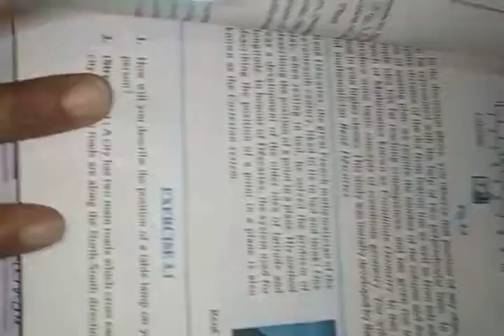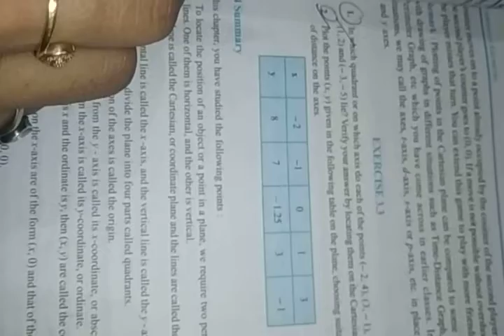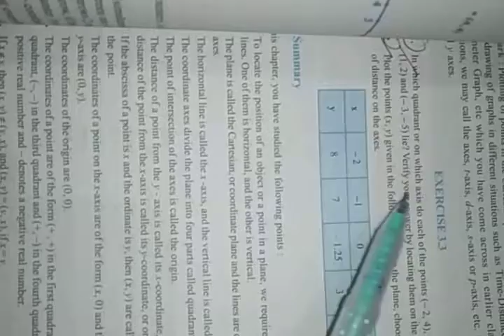Class-9th, Mathematics,Ch-3rd,Ex3.2 and 3.3 , Prepared by :- Mrs. Ritu Punn